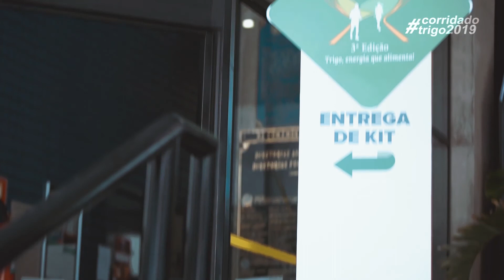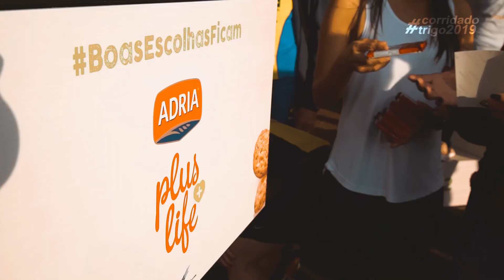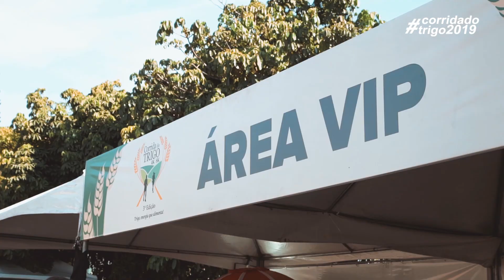Corrida do Trigo 2019 - 3ª edição